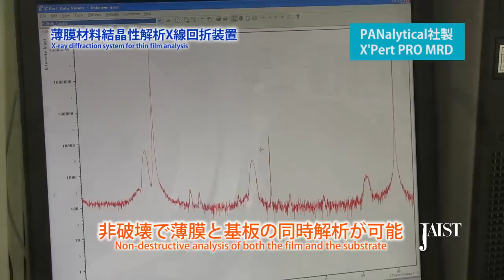JAIST共通実験機器：薄膜材料結晶性解析XRD（PANalytical X'Pert PRO MRD）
あらゆる薄膜材料の統合的な解析が可能な高性能X線回折装置です。非破壊で薄膜と基板の同時解析が可能であり、様々な薄膜材料の構造情報を簡便かつ精密に得ることができます。

北陸先端科学技術大学院大学・マテリアルサイエンス系